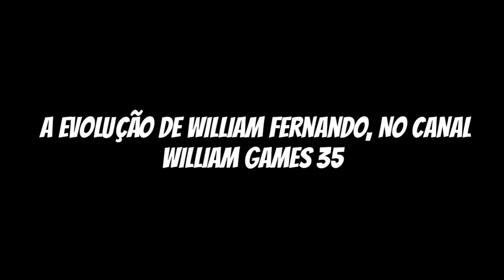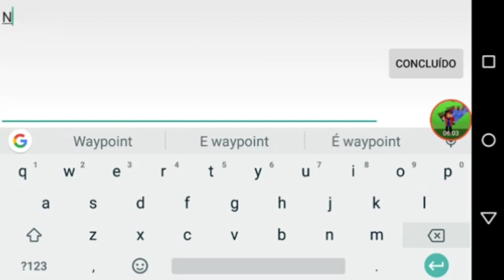🎈A Evolução de William Fernando no canal William games 35 , 2017/2020 (especial meu aniversário)🎁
Veja a evolução de William Fernando Cardoso dos Santos, no canal William games 35

🔴SE VOCÊ CHEGOU AQUI DE PARAQUEDAS, TE DOU AS BOAS VINDAS AO CANAL "William games 35", UM CANAL AONDE APESAR DO FOCO SER MINECRAFT, TAMBÉM TRAZEMOS OUTROS JOGOS SENSACIONAIS E SEM IGUAIS !!!

( pra instalar é só extrair a pasta na pasta skins packs dentro da pasta com.mojang)

QUALIDADE:
720p
10Mbps
30 FPS

TAXA DE BITS:
(os 3 pontinhos na hora de compartilhar)
ALTA DEFINIÇÃO COM 10,01

Música : (eu não sei o nome da música mas taí o download dela :)

😁SE INCREVA NO CANAL QUE EU SEI QUE VOCÊ VAI SE ARREPENDER ❤ !!

QUALIDADE:
720p
10Mbps
30 FPS